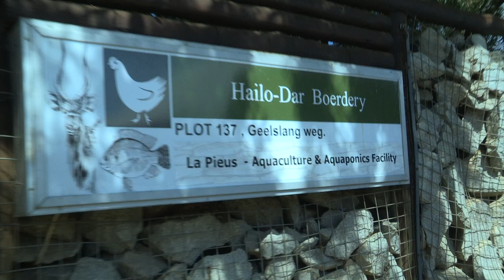Kid Engineer: Growing Plants with Fish | Design Squad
Did you know you can grow plants using pipes, water, and fish instead of soil? Kid Engineer Rikalize shows how she designed and built her own aquaponics farm.